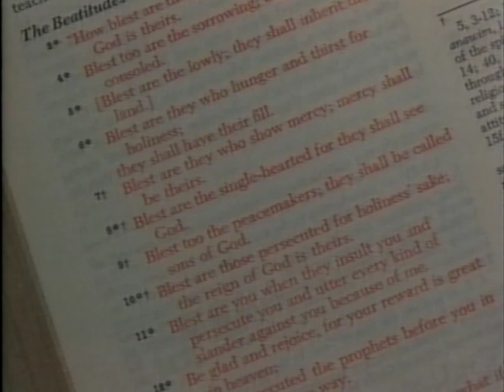A Fresh Look at the Beatitudes 1 - Beatitudes 1-3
A Fresh Look at the Beatitudes - Lecture 1 of 2

This lecture series and all content on this channel is made available by the Foundation for Middle Eastern New Testament Studies.  for more Ken Bailey resources and to learn more about the work of FoMENTS.